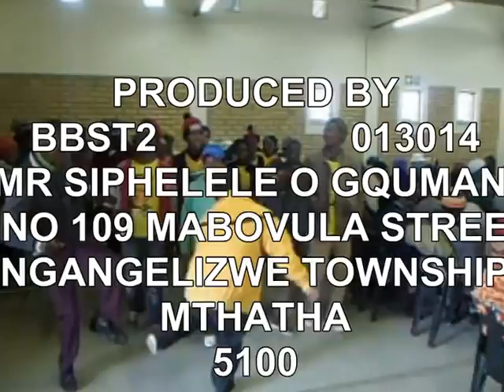Asinandaba Namalokonya Thina Sisemfazweni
We are ready ...Get ready and believe because "it always seem impossible until it is done " ...and we keep working it for you. thank you for all support and God has been good since day1 #1